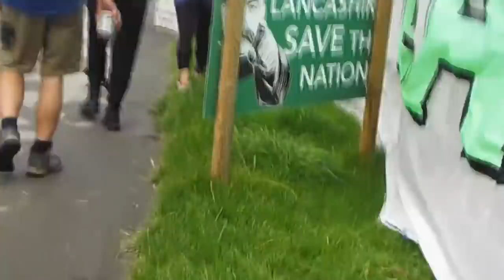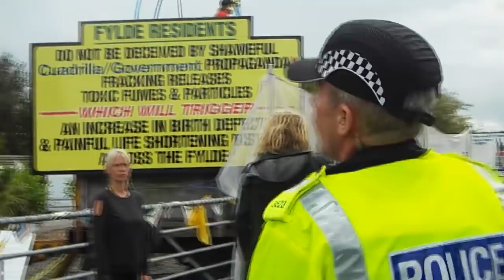Lancashire Police Bully Behaviour & assault on young female Part1 22082017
LancashirePolice Behaviour Maple Farm 22082017.
Lancashire Police Bully Behaviour & assault on female at Maple Farm Part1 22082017
Mandy Steeden Livestream from 22082017
Maple Farm, Preston New Road, Little Plumpton, Lancashire,
Frack Off, Cuadrilla,
NetPol, Total Policing